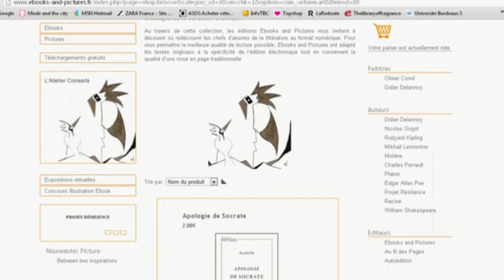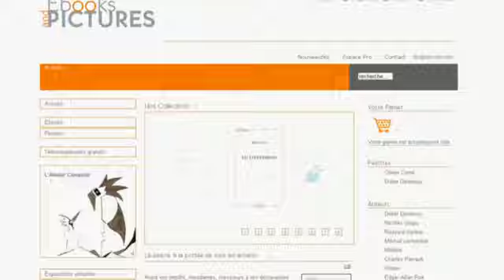Entreprendre avec les CCI : Ebooks and Pictures, partagez la différence !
Soutenez ce 'pitch' et regardez les autres en cliquant Que faire quand on aime la Peinture et la Littérature? Les deux en général! Fruit de ces deux passions, Ebooks and Pictures est donc une galerie et une maison d'édition qui au travers de son site expérimente et partage les possibilités culturelles et artistiques des nouveaux média numériques.

Pour concrétiser ce concept Ebooks and Pictures a créé les Ephémères, un groupe d'artistes fédérés par une Charte dont les valeurs humanistes sont un art de penser.